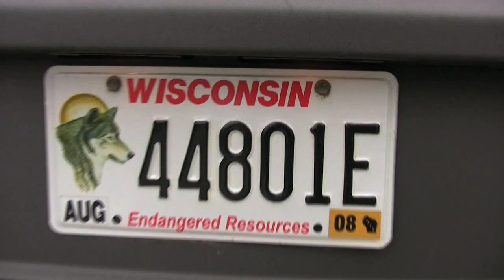Science Weather Rap